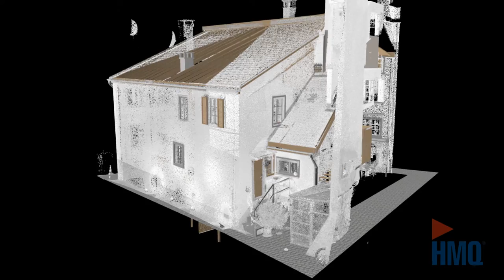3D-Modellierung aus 3D-Punktwolke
Die HMQ AG hat in Weesen SG eine 3D-Modellierung aus einer 3D-Punktwolke vorgenommen und durch Transformation via IFC-Schnittstelle das 3D-Modell in SolidEdge als .PAR- bzw. .STP-Datei zur Verfügung gestellt.